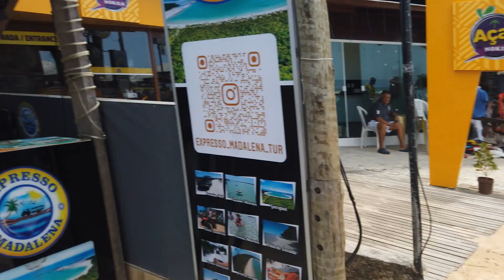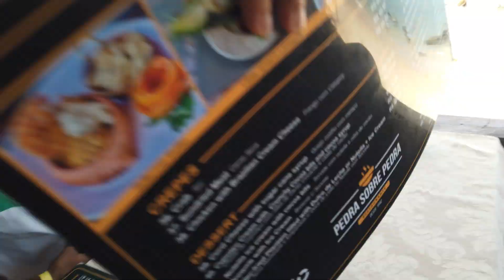Leaving the Best Island in Brazil maybe 🇧🇷?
Word to the wise If you visit Brazil and never leave the big cities, you truly are missing out Family. Brazil is full of hidden little gems, places that make your troubles melt away. Morro de São Paulo, a vibrant town on the car-free island of Tinharé, is one such place. Brazil to the World Family.
Vera Cruz Bahia is a island in the state of Bahia in the North-East region of Brazil.

 @canal kondzilla @iam_marwa @Czech in effect
 @Philly Dom @Kurt Caz
@MAIKI021 @Crescendo com Luluca
@Virgínia Fonseca @As Aventuras de Poliana @By Pamella